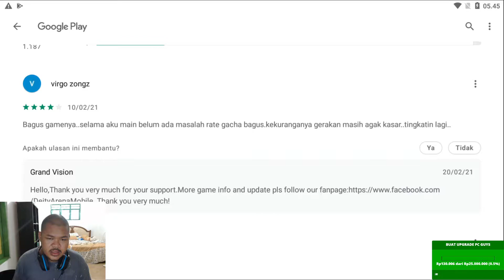COBAIN GAME MOBILE DEITY ARENA